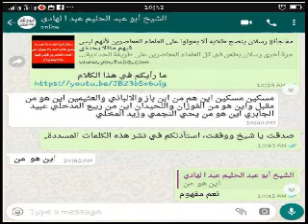عبيد الجابري يؤكد تحذيره من أسامة العتيبي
قال الجابري في أسامة بن عطايا العتيبي : فاقد الحكمة عنده تسرع غير محمود فلا يُنصح به